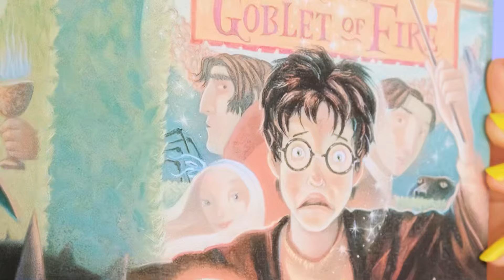Jídlo Stejných Barev Výzvy | Žertovné Války TeenDO Challenge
Vybarvěte svůj život různými barvami! Naše nová výzva bude velmi zábavná a zajímavá!